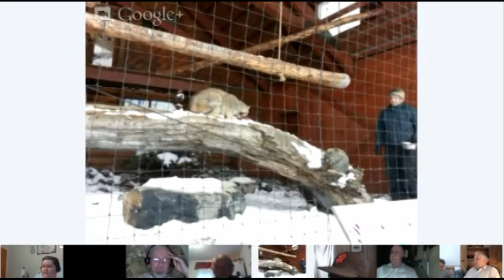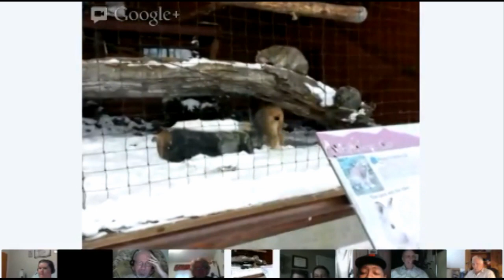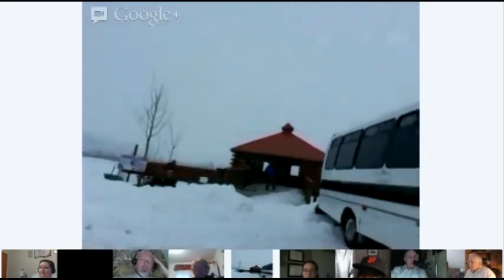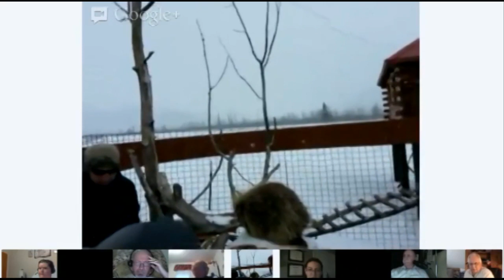Virtual Photo Walks at Alaska Wildlife with Marti Glaser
+Marti Glaser from KTUU- Channel 2, NBC In C, AK- in conjunction with +Virtual Photo Walks™ is headed to the The Alaska Wildlife Conservation Center  located on at the southern edge of Turnagain Arm IN Portage,Alaska.

We will take you within feet of bears, moose, musk ox, and other Alaskan wildlife!

The Alaska Wildlife Conservation Center is a refuge for orphaned or injured wildlife, as well as home or temporary home to captive born and trans located wildlife such as wood bison. The center has reintroduced moose, elk, and red fox back into Alaska, and is currently involved in a program for the reintroduction of the Wood Bison. ( I don't think we will make it out to them, but we can try.)

Had lots of fun doing a +Virtual Photo Walks™! If you missed it live; you can watch it NOW on demand here.

A special thanks to +John Butterill who organize these virtual photo walks.

To learn more about +Virtual Photo Walks™ please where we walk the walk for those who can't and have a lot of fun in the process.

Please feel free to help share places we visit, by sharing this post and video with your circle of family and friends.

Thank you for your help and compassion.

"To Know, To Care, To Act"